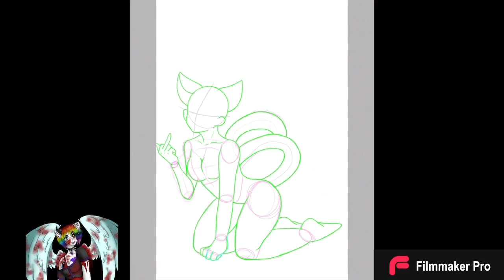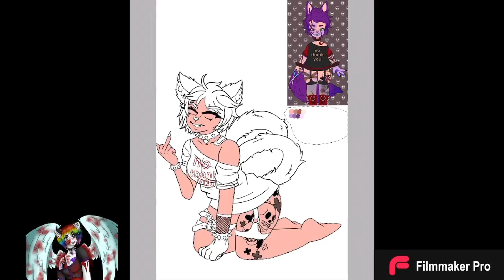Neko OC {Speedpaint}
Open me!!!
Hiya ma lovely kitten dolls!!!
Am here to share one my old drawings I have done for one of my gfs. I drew her, her own neko oc to keep, this one was fun to create and love how it came out. Doesn't really have a name still so if you have a good one for her leave it in the comments bellow. Anyways that's all I gotta say so hope ya enjoy da video, if ya do give this a like and smash dat subscribe button with dat hammer for more random and weird arts of mine! And I'll see ya puddins next time~ ;p

Request: close friends/family only
Art Trade: open
Collabs: closed
Commission: semi open

🎶Music🎶
1. Jazmin Bean- Hello Kitty
2. Lady Sovereign- Love Me or Hate Me

-Amino: AmberQuinnKyle
-DC Entertainment Amino: 💚🥀∂яєαм🥀💚
-DC/Marvel Rp Amino: ꧁ρσρєє꧂
-Art Amino: 🔪Jax Quinn💣